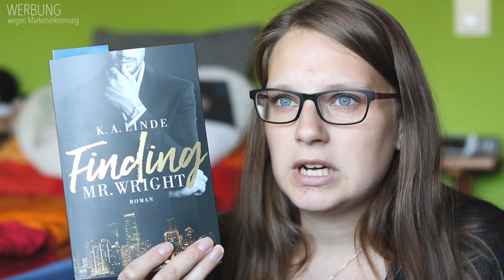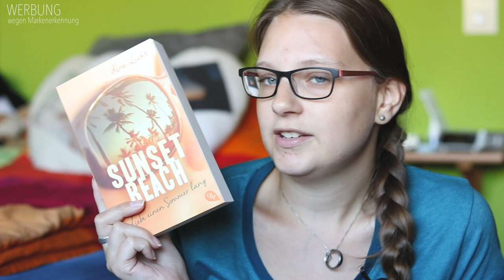WENIGER GELESEN ALS GEHOFFT | Weekly Vlog #131 | inlovewithpi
Diese Woche ist gar nicht so viel passiert, dementsprechend habe ich auch nicht viel gelesen. Was ich aber gelesen habe, zeige ich euch.

Finding Mr. Wright - K.A. Linde
Sunset Beach - Kira Licht

TAUSCHTICKET: Piichen